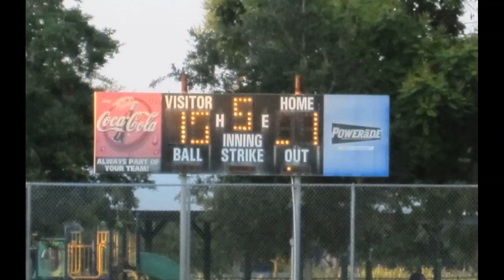OMG FREAKIN HUGE FISH!!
Holy cow! Now this is a huge fish! What's the biggest fish you've ever seen?! too!